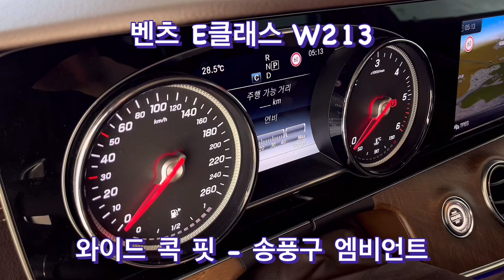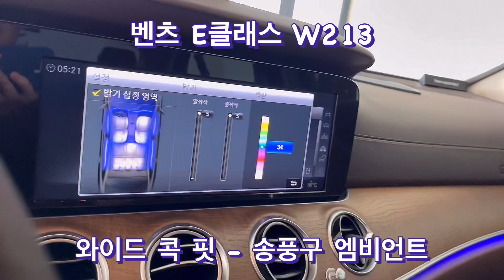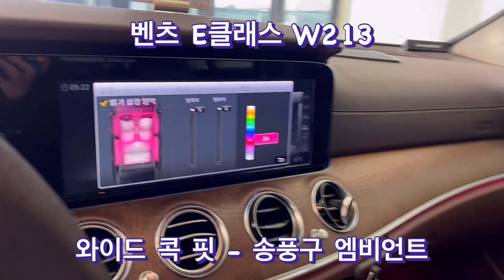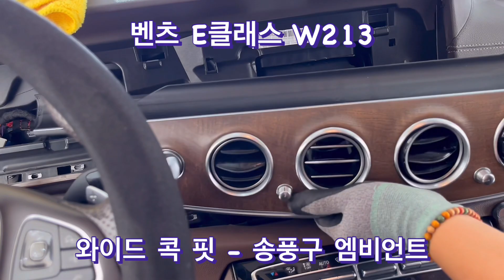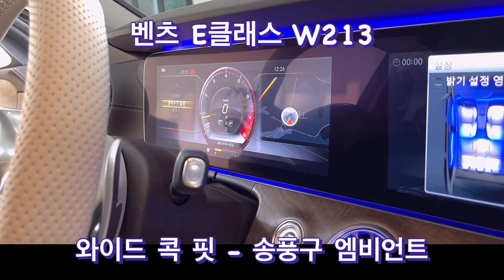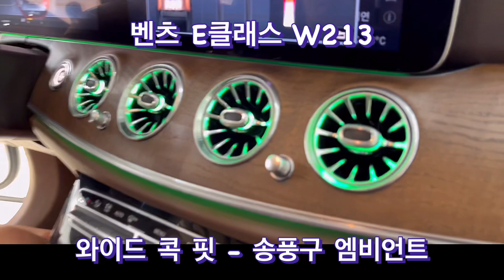벤츠 E클래스 W213 와이드 콕 핏 - 송풍구 엠비언트